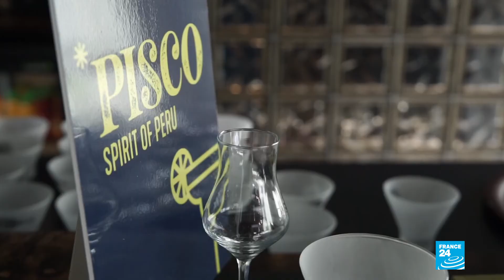Pisco College Paris | Reportage de France 24 en espagnol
Dans la capitale française, le bureau commercial de PROMPERU en France a lancé la première école de Pisco dénommée «Pisco College». Des formations destinées aux professionnels du secteur de la restauration (hôtellerie, bars et restauration), en partenariat avec l'Association des Barmen de France @assobarmenfr

▪️Le Pisco College Paris est la deuxième école du Pisco College en Europe. Ce concept a été créé par Rosario Pajuelo, directrice de PROMPERU France et Confédération Suisse.

▪️ Cette masterclass inédite a été animée par le Français Christophe Davoine, figure de renom dans le monde des barmen. Ce dernier, "Meilleur Ouvrier de France", est le formateur officiel du Pisco College de Paris.

France 24 était présent à l’événement. Regardez ce reportage sur le Pisco College Paris, diffusé sur les antennes de France 24 en Amérique Latine.

📺 France 24, ce sont quatre chaînes mondiales d’information continue (en français, en anglais, en arabe et en espagnol), émettant 24h/24 et 7j/7 (12 heures par jour en espagnol) dans 404 millions de foyers sur les 5 continents. France 24 rassemble 87,1 millions de téléspectateurs mesurés.